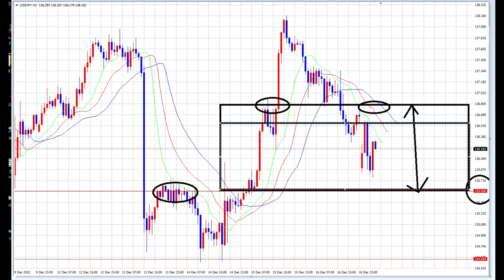【FX】レンジ仮設定